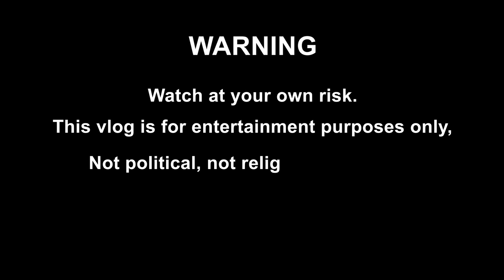Who Has the Better Spaghetti by Alex Gonzaga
Try nyo din ang spaghetti Ala Toni or Ala Pinty pero kung taga Batangas kayo tulad ng asawa ko e di Ala eh nalang.. 😂😬